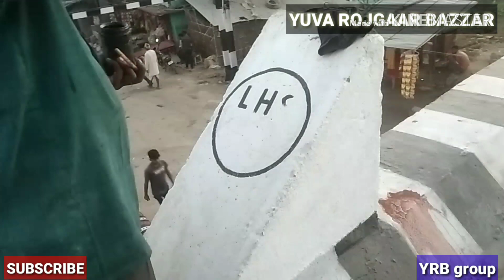JHANJHARPUR JUNCTION का काम और CRS का DATE जनने के लिए देखिए इस VIDEO को।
JHANJHARPUR JUNCTION PE CRS KAB HOGA IS VIDEO ME JANE DEKHKE.